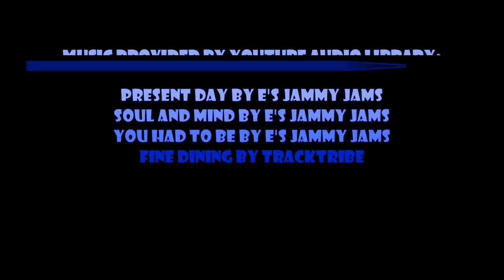Episode 627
Present Day by E's Jammy Jams
Soul and Mind by E's Jammy Jams
You Had to Be by E's Jammy Jams
Fine Dining by TrackTribe